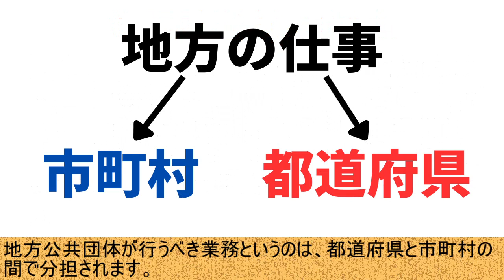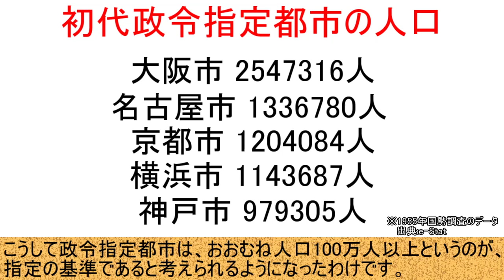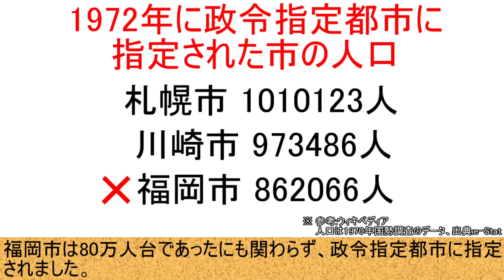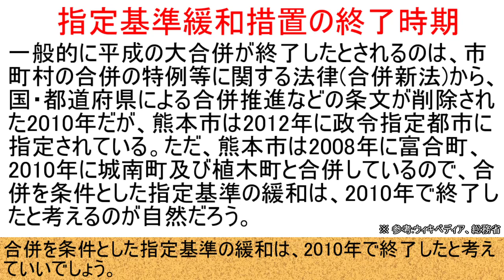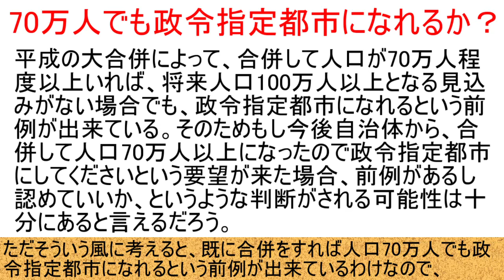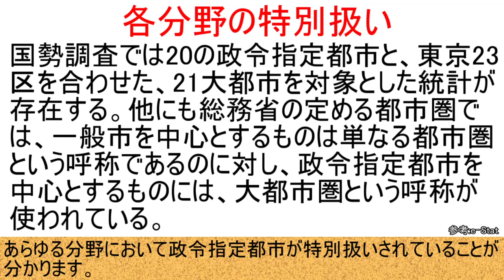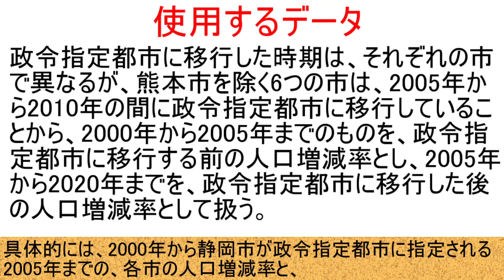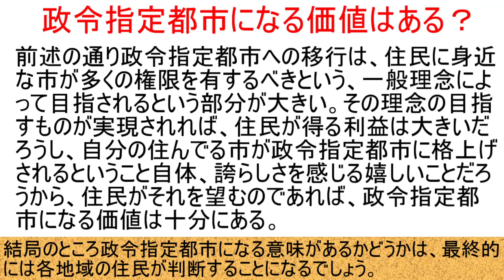【地理】政令指定都市って何なの？要件、権限、歴史など詳しく解説！【ゆっくり解説】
e-GOV「地方自治法第二百五十二条の十九第一項の指定都市の指定に関する政令」
岡山県「毎月流動人口調査　過去の調査結果（市町村別人口・人口動態）」
国立社会保障・人口問題研究所「日本の市区町村別将来推計人口（平成15年12月推計）」